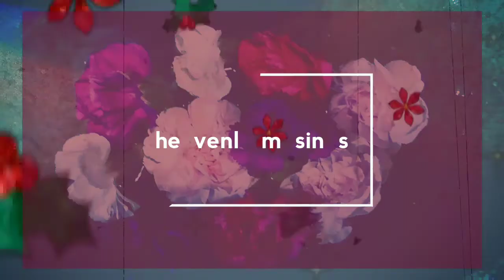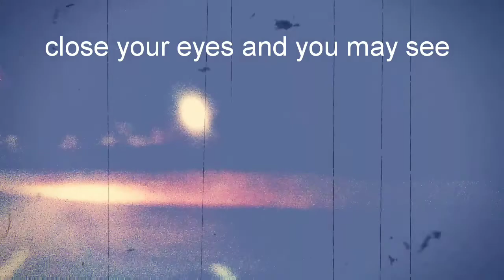The Marine Layer- Heavenly Musings (Instrumental)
An instrumental from my album in progress, "No One Can Hurt You Anymore," this is for those who are searching for the divine with closed eyes.